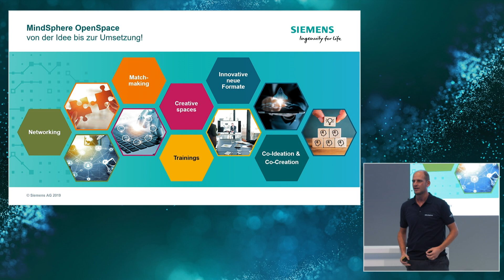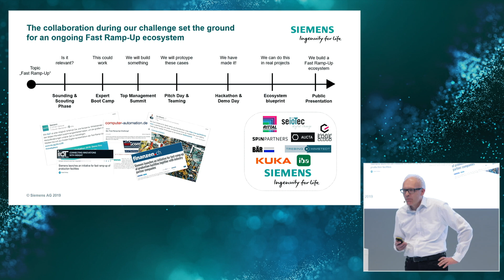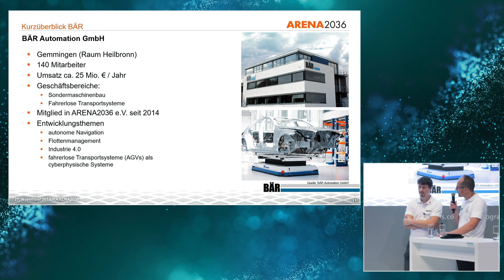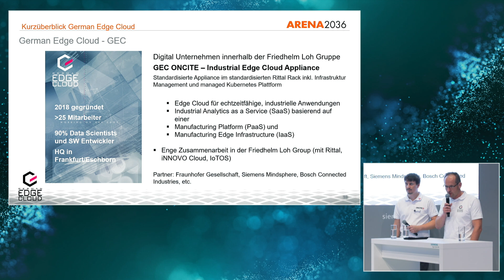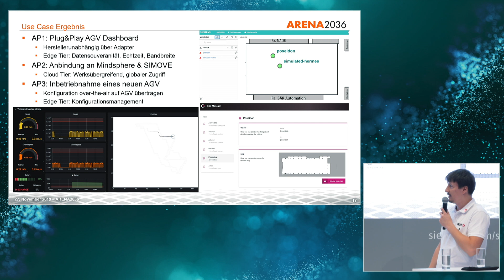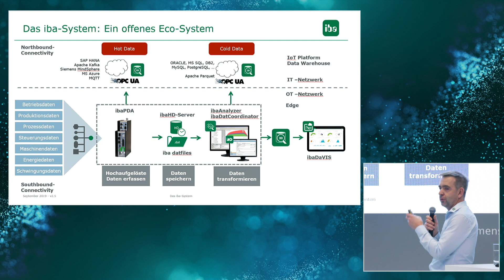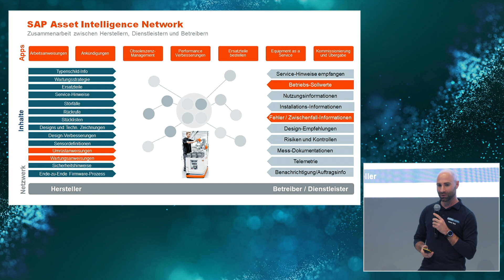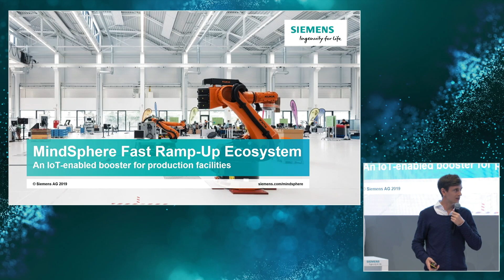Fast Ramp Up Challenge: Pilotierung eines realen Business Ecosystems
Während der Fast Ramp-Up Challenge, konnte eine Referenz für ein themenbezogenes MindSphere Business Ecosystem geschaffen werden. Gemeinsam wurden innovative Ansätze für den schnellen Aufbau von Produktionszellen entwickelt. Damit ist zum allerersten mal eine reale „Business Ecosystem“- Zusammenarbeit erprobt worden.